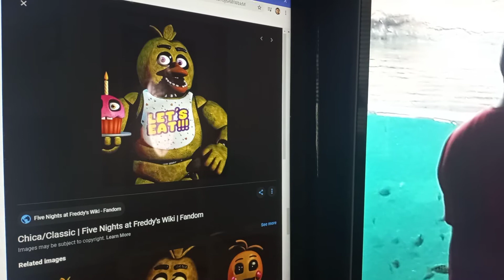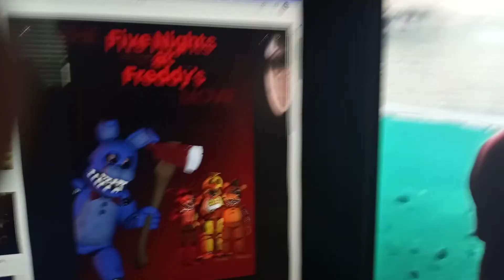the five night at Freddy's movie